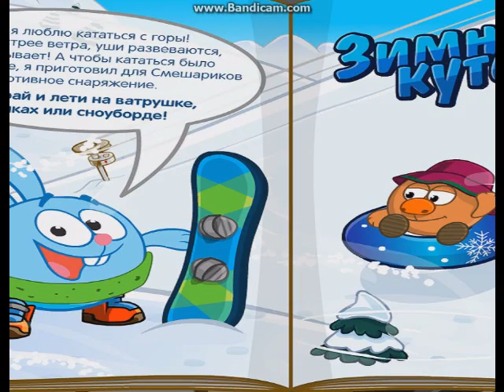Новогоднее поздравление от СуперДетки18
С праздником,друзья!